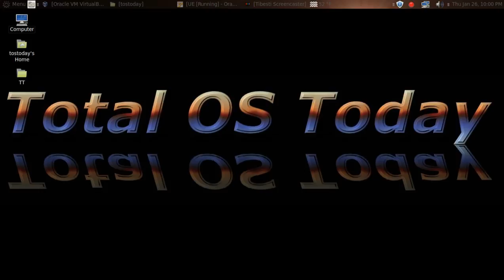For The Ladies....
I noticed I hit over 6 percent female viewers. Lovely! Here's the link for LINUX FOR GIRLS